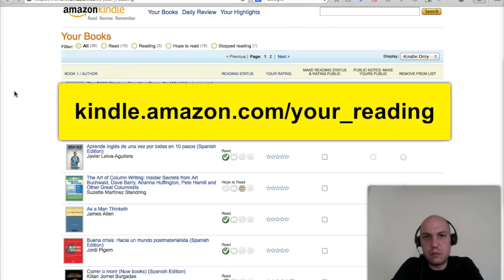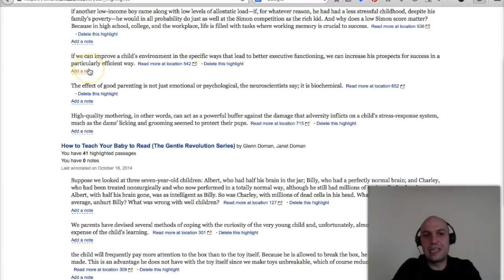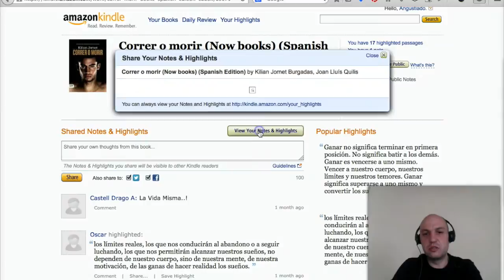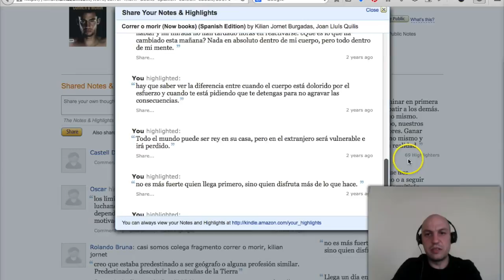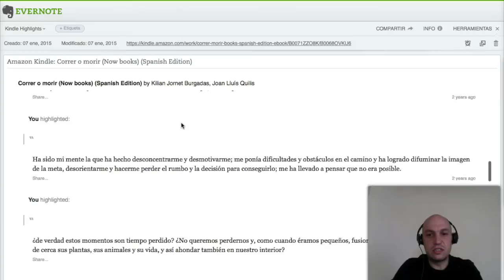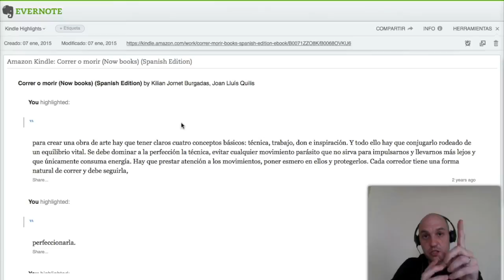Cómo exportar las notas y subrayados de Kindle a Evernote (tutorial)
Kindle de Amazon es un programa muy bueno para la lectura de libros, pero tiene un gran inconveniente: no permite exportar las notas y los subrayados que hacemos mientras estamos leyendo. En este tutorial te enseño cómo exportar ese contenido a tu cuenta de Evernote.